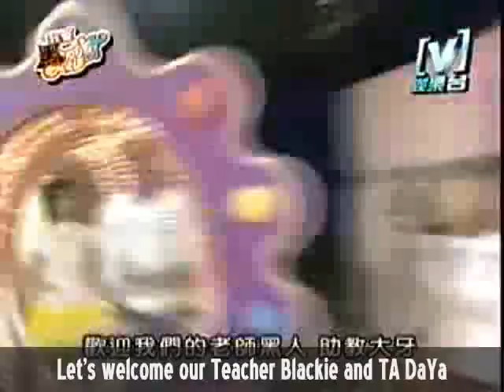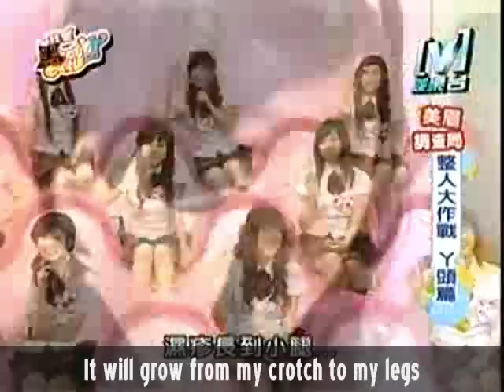Prank on YaTou's Birthday - Pt. 1 (w/Eng sub)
Blackie and girls pulled a prank on YaTou 18th Birthday. (04/10/2006)

Wo Ai Hei Se Hui is a Taiwanese variety show mainly focusing on developing and promoting potential young showbiz stars.

我愛黑澀會 陳建州 張世明 ANDY 黑人 Blackie 老大 黑Girl 黑澀會美眉 Hei Se Hui MeiMei 容嘉 小香 大牙 Apple MeiMei 丫頭 小薰 鬼鬼 小蠻 筱婕 瑤瑤 洪詩 玉兔 勇兔 蚊子 糖果 Taco Hannah 漢娜昆凌甜兒酪梨冰冰元元蓓蓓 娉娉 祐祐 莎莎 玉兔 陶子 米奇 Albee 點點 菀菀 少少 宇庭 小華 薔薔 驢子 巧克力 辛靜 A-so 豆腐奈子阿侃 NaNa 妖嬌 Channel V